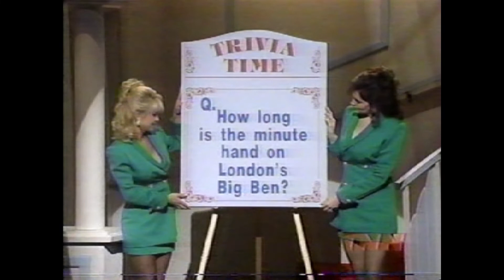Glen Campbell & Linda Davis 5/2/98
Glen sings I Remember You
Linda sings Could I Have This Dance
Statlers sing North To Alaska